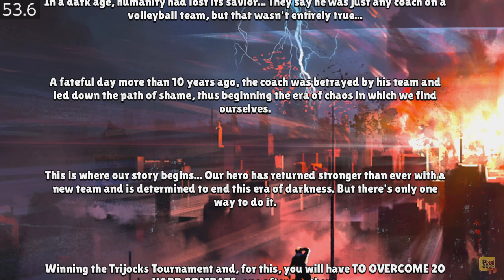Volleyball Trainer: The Legend of Sports - (Nintendo Switch) - Framerate & Gameplay